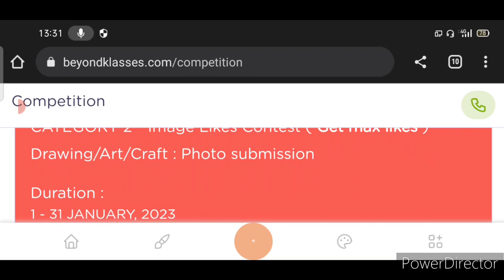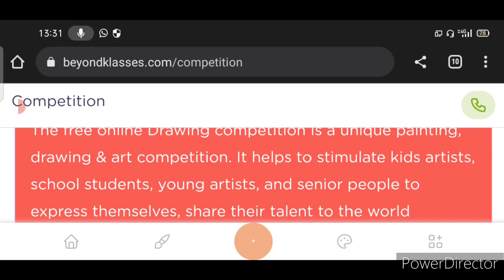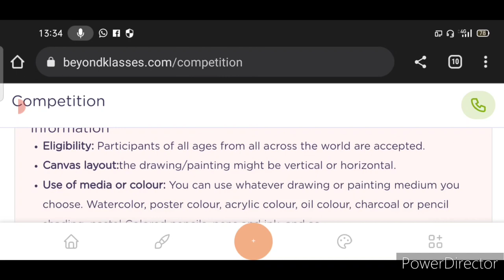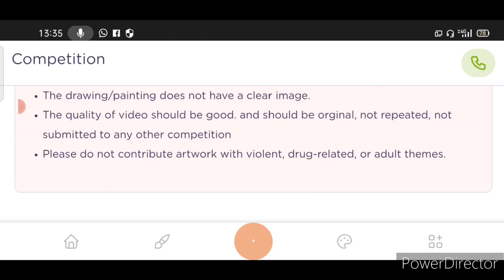Free Online Talent Hunt Competition 2023🤩10 Winners Get Mementos🏆🥇🎁Art Competition 2023 Free Entry🔥🥰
Free Talent Hunt Competition 2023
SHOW ANY TALENT

CATEGORY 1 - Video Contest ( Likes + Views + Comments ) Drawing/Art/Craft/Singing/Storytelling etc : Video submission

participants should log in to website and upload the photo

3 Best A4 size Drawing books set in affordable amount